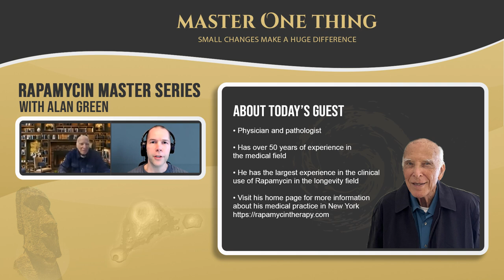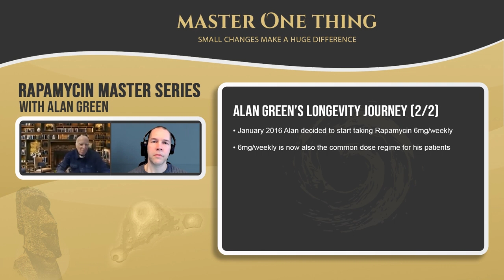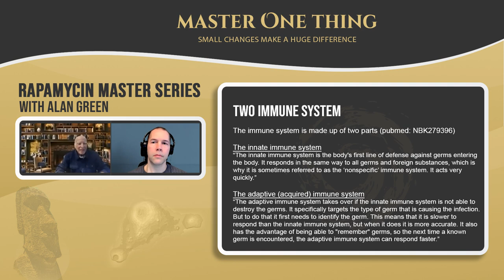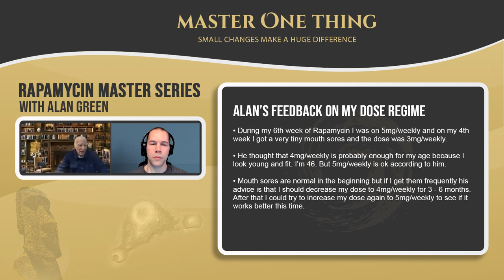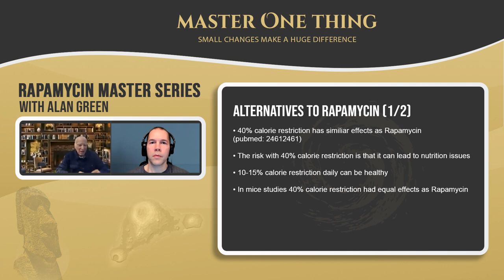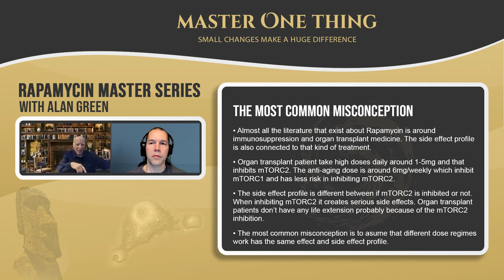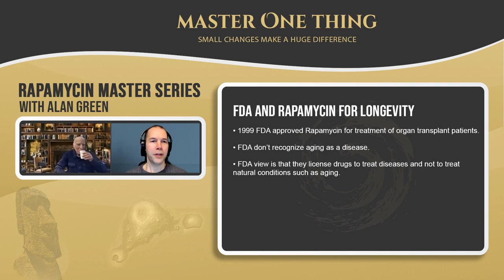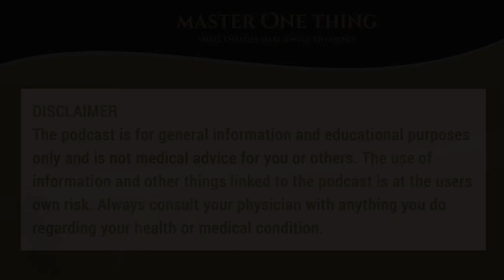Alan Green on Rapamycin Longevity Series | Lessons learned from over 1200 patients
Dr Alan Green has his own medical practice in New York which focuses on longevity. He is a Rapamycin pioneer and one of the important longevity leaders who has made a big contribution to the longevity field and especially regarding the compound Rapamycin. Today he has clinical experience of more than 1200 patients who take Rapamycin and in this podcast he will share the knowledge he has acquired in the field.

00:00 Intro
01:12 Longevity journey
07:49 Alan starts taking Rapamycin
17:59 Over 1200 patients
18:12 Risk for mouth sores
19:43 Risk for bacterial infection
32:20 Ease up dose or target dose directly
33:04 General dose regimes
34:01 Feedback on my dose regime
34:49 Handle mouth sores
36:50 When not to take Rapamycin
39:09 Best time to start Rapamycin
40:58 Dose differences between young and elderly
42:00 Alan's dose regime
45:06 General dose regime for women and men
45:46 Calorie restriction as alternative
47:39 Protein restriction as additive
50:52 Typical Rapamycin patient
54:36 Most common Rapamycin question
56:24 Most common Rapamycin misconception
1:01:18 Dose difference between mice and humans
1:02:39 Longevity effect in humans
1:06:13 Slow down telomeres shortening
1:07:48 FDA and Rapamycin
1:13:04 Alan's future projects
1:15:07 APOE4 and Rapamycin
1:17:51 Self data everyone should know

Rapamycin resources
- Rapamycin Longevity Lab